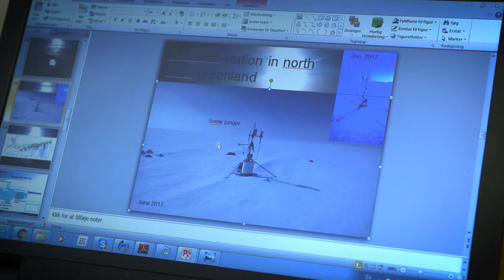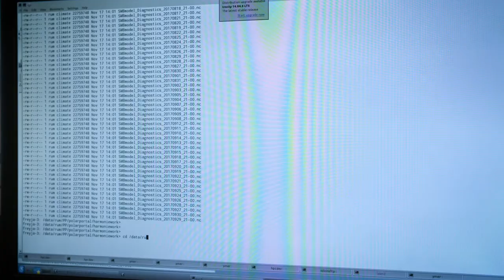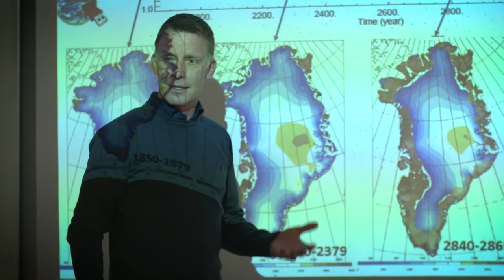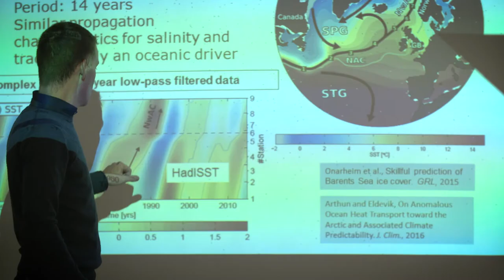An open invitation for collaboration with DMI on pioneering Arctic research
The Danish Meteorological Institute (DMI) was established in 1872. More than 140 years later in 2016, the institute employs 300 people. DMI is an institution under the Danish Ministry of Energy, Utilities and Climate and has an annual turnover of approx. 300 million Danish Kroners.

DMI provides meteorological services in the Commonwealth of the Realm of Denmark, the Faroe Islands, Greenland, and surrounding waters and airspace.
Meteorological services include forecasting and warnings and monitoring of weather, climate and related environmental conditions in the atmosphere, on land and at sea.
Purpose of all activities is to safeguard human life and property. DMI’s many activities also act as background knowledge in terms of planning and decision-making in economic and environment sectors - especially within transport and industry businesses.
DMI collects and processes meteorological, climatological and oceanographic measurements/observations, and measures, collects and compiles related geophysical parameters throughout the Realm.
Conducting research and development within its area of ​​expertise, DMI ensures efficient operations and state-of-the-art quality in all productions while monitoring and conducting research on global warming and the stratospheric ozone balance.